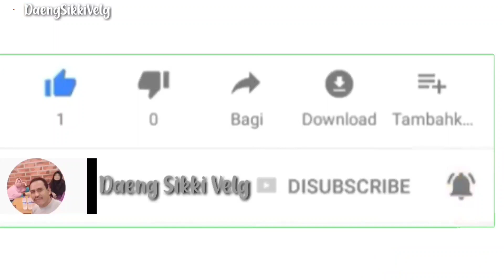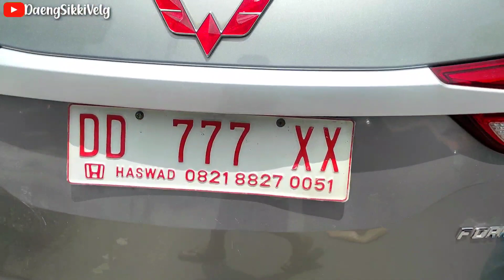velg c28 ring 16 lebar belang 7/8 inchi mantap‼️Di mobil wuling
Di video kali ini saya mau share ke teman-teman semua! velg c28 ring 16 lebar belang 7/8 inchi mantap‼️Di mobil wuling
melayani tukar tambah velg dan ban | tubeles, press kban luar dalam  buka 24 jam

melayani tukar tambah velg dan ban
CREDIT
HOME CREDIT
PERSYARATAN MUDAH CUMA KTP

ALAMAT :
JALAN SULTAN ALAUDDIN 212 MAKASSAR
melayani:pres ban luar dan
dalam, tubeles
buka 24 jam
 jual velg baru
jual velg seken
ban baru dan ban seken

Alamat:
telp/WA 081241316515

Jangan lupa mampir di channel anak saya
Klik link nya